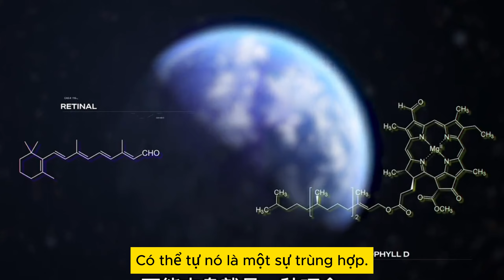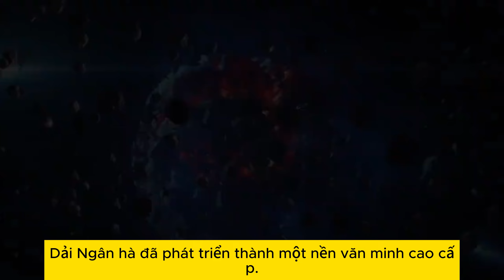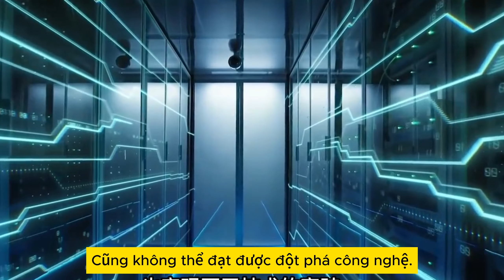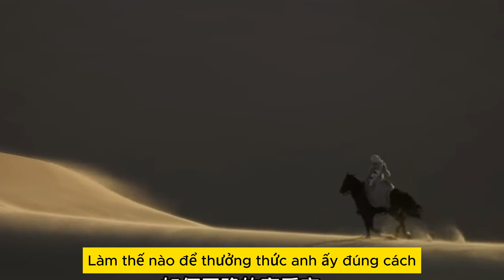SỰ THẬT VỀ UFO NGƯỜI NGOÀI HÀNH TINH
"Chào mừng bạn đến với BÍ ẨN THẾ GIỚI nơi chúng tôi đưa bạn vào một hành trình khám phá những bí ẩn thú vị nhất của thế giới. Từ những BíẨnLịchSử chưa được giải đáp, những ĐịaĐiểmBíẨn huyền thoại, đến những CâuChuyệnKỳBí đầy hấp dẫn.

Chúng tôi sẽ đưa bạn đến những ngóc ngách của ThiênNhiênHoangDã, khám phá BíMậtVũTrụ và tìm hiểu về những SựThậtThếGiới mà bạn chưa từng biết đến. Mỗi video của chúng tôi đều là một cuộc phiêu lưu mới, một trải nghiệm thú vị và một bài học đáng nhớ.

Hãy tham gia cùng chúng tôi trong hành trình khám phá này bằng cách nhấn nút đăng ký và bật thông báo để không bỏ lỡ bất kỳ video mới nào. Hãy cùng KhámPháBíMật và mở rộng kiến thức của bạn về thế giới xung quanh!"

Hy vọng mô tả này sẽ giúp bạn tạo ra một kênh YouTube thú vị và hấp dẫn! 😊

© Bản quyền: BÍ ẨN THẾ GIỚI